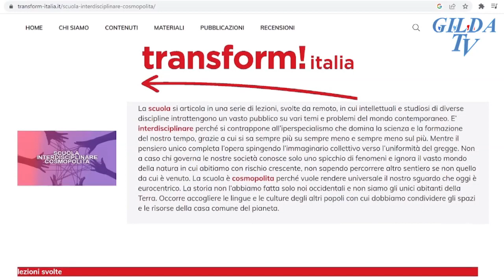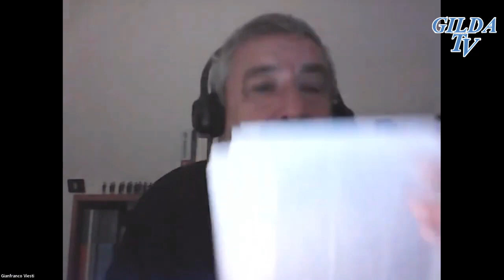L’autonomia differenziata e il destino del Mezzogiorno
di Gianfranco Viesti.
Ben ritrovati amici di Gilda Tv
Nelle news di domenica scorsa vi abbiamo parlato della nascita della SCUOLA INTERDISCIPLINARE COSMOPOLITA, che svolge da remoto una serie di lezioni su vari temi e problemi del mondo contemporaneo tenute da intellettuali e studiosi di diverse discipline.
Oggi mettiamo in rete una lezione su un tema attuale dal titolo "L’autonomia differenziata e il destino del Mezzogiorno" di Gianfranco Viesti, Professore Ordinario di Economia Applicata presso l'Università "Aldo Moro" di Bari.
Buona visione!

Continua la raccolta firme per difendere l’unitarietà nazionale del sistema pubblico di istruzione
🛑 NO alla scuola regionale
👉 Firma ONLINE tramite SPID o CIE:

📲 App gratuita "gilda tv".